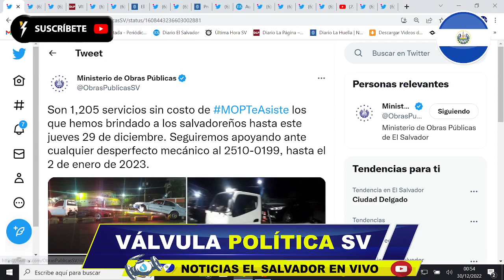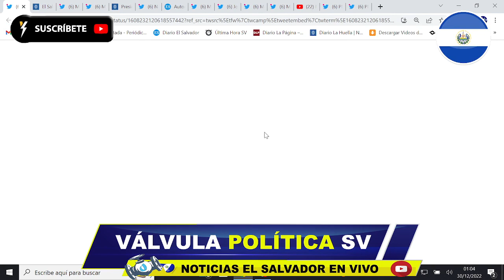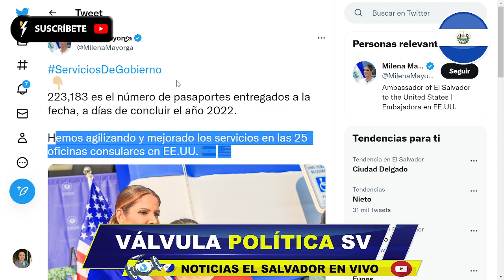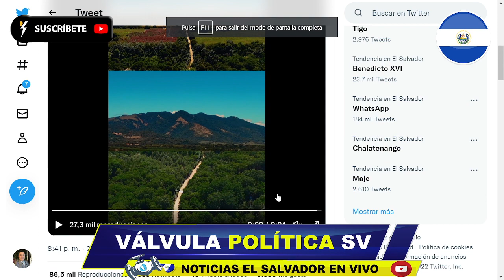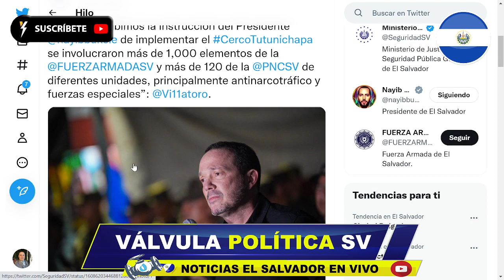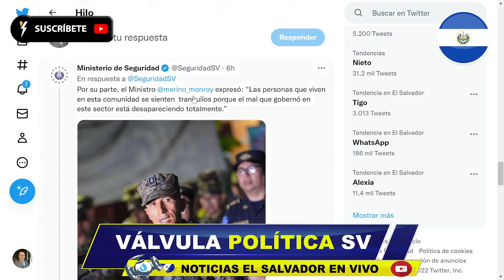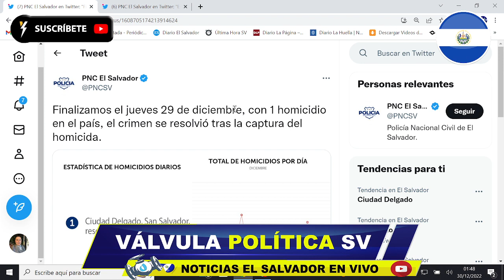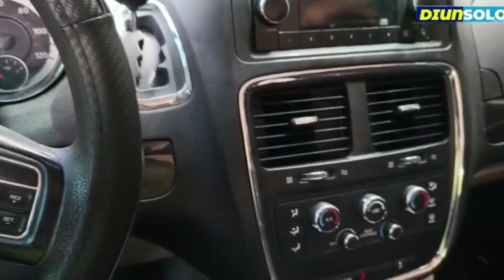ES LA RUTA: EXITOSOS CERCOS DE NAYIB EXTRAEN 139 DELINCUENTES EN SOLO 5 DÍAS/ 750 EN SOYAPANGO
o Búscanos en la barra de YouTube como: @valvulapoliticasv

👍Si te gusta nuestro contenido y deseas aportar económicamente💲 con este canal para mejorar la calidad de las emisiones, puedes hacerlo aquí:

1- Banco Wells Fargo en Estados Unidos: 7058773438
Nombre: Edson Manuel Montes

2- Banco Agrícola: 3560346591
Nombre: Edson Manuel Montes Villalta
SWIFT BIC Banco Agrícola: CAGRSVSS (Para Transferencias Internacionales directas de Cuenta a Cuenta)

4- Cuenta Chivo Wallet El Salvador:
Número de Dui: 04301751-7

De antemano, Muchísimas gracias 🙏 por tu ayuda y tu apoyo, Dios multiplicará tu aporte con toda clases de bendiciones y espero nunca falte el Alimento, la vida, salud y oportunidades laborales para ti ni tu familia.🤲